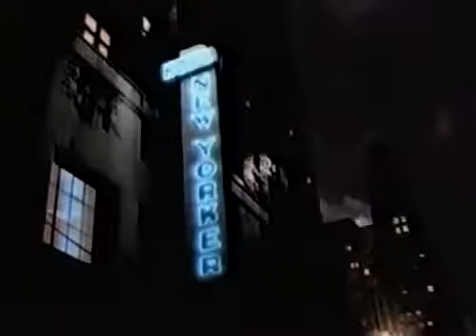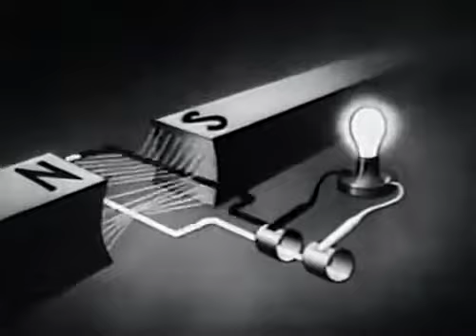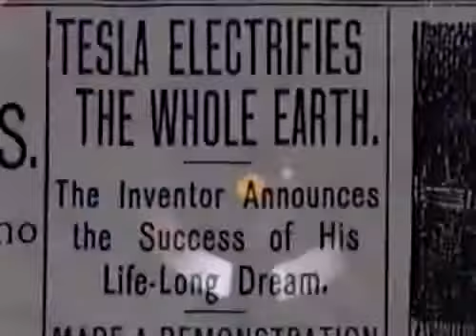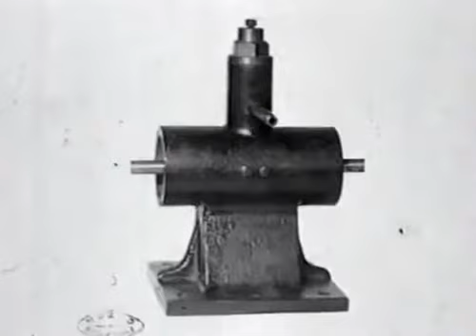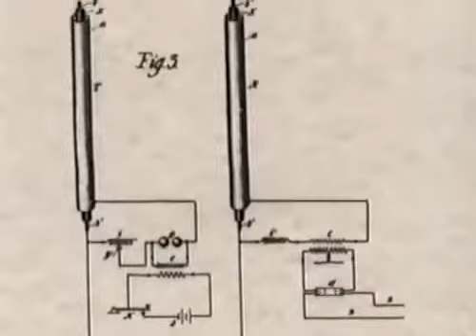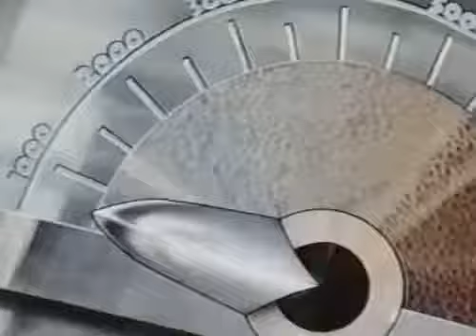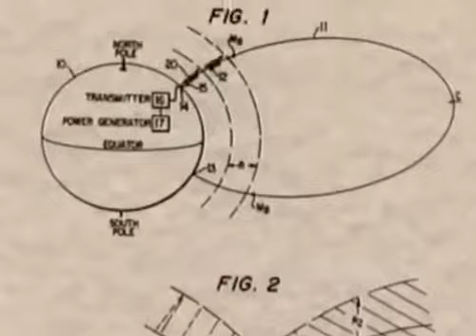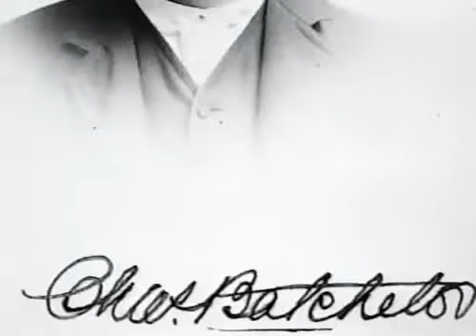Nikola Teslas Life New Documentary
Nikola Teslas Life New Documentary Full.

Nikola Teslas Biography and Life New k.

Nikola Tesla vs Thomas Edison. Summer Concert Tour Dates!!!